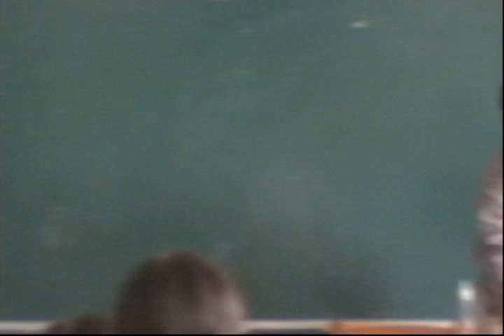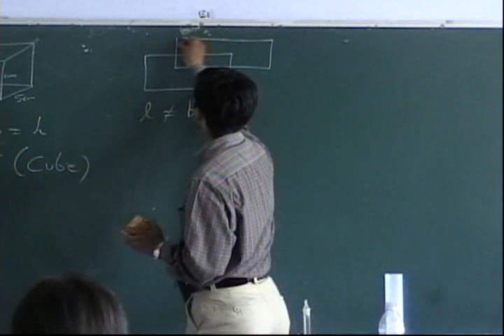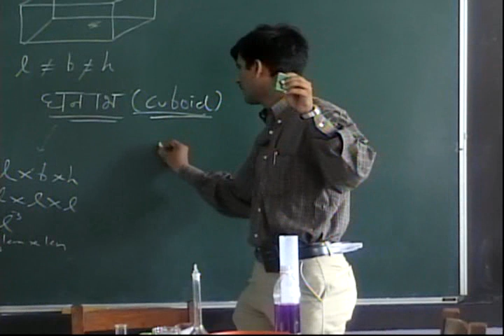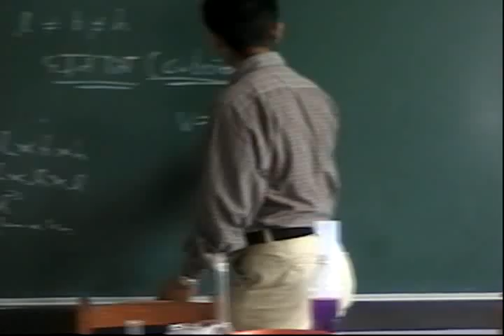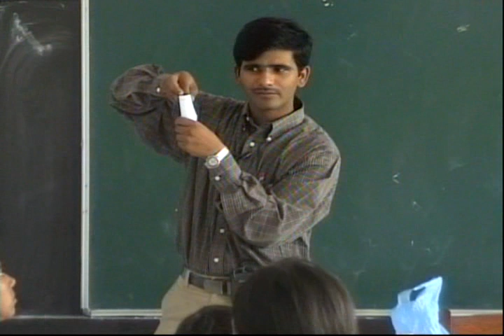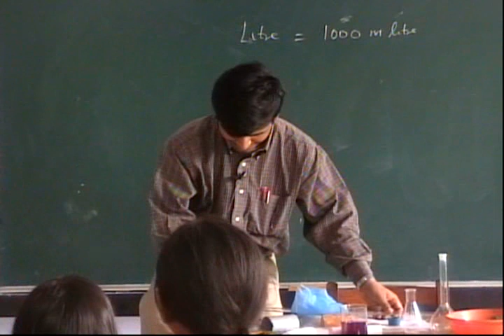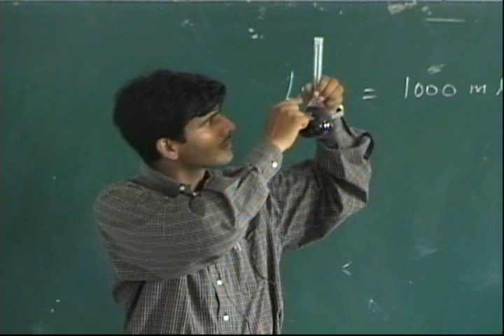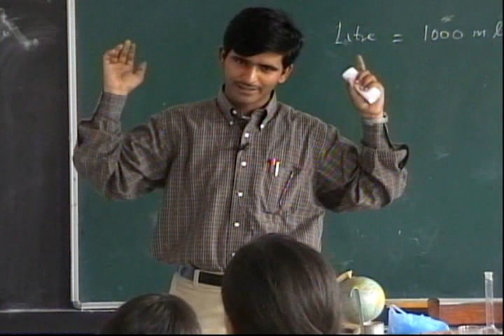UP Board - Class 5 - Maths - Chapter 17 - Part 1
Volume